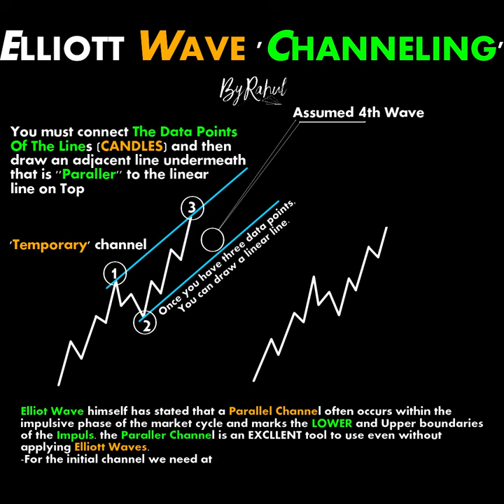ELLIOTT WAVE ＂CHANNELING＂ TRADING ChartPatterns Candlestick ｜ Stock ｜ Market ｜ Forex crypto